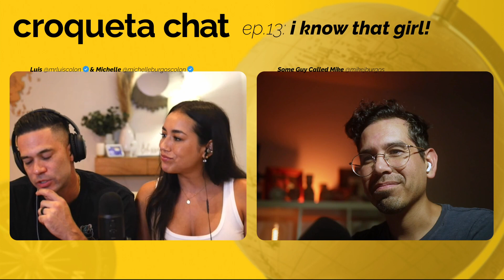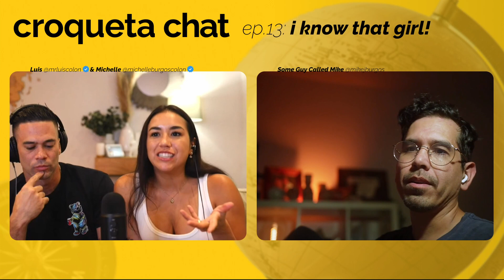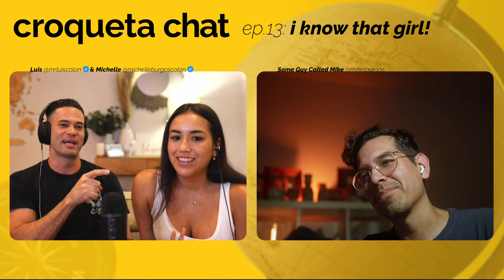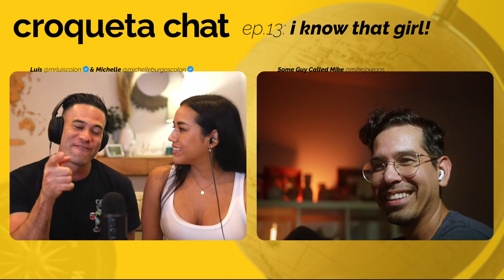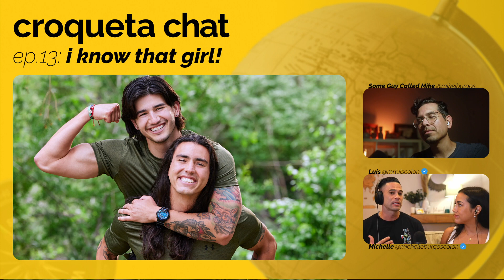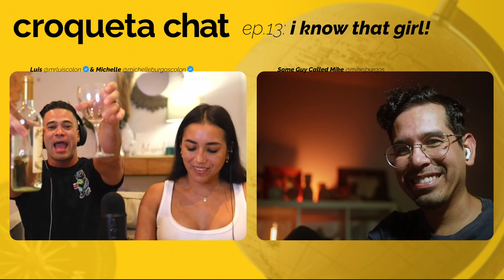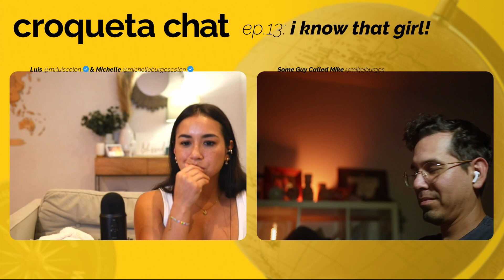I know that girl! - Amazing Race S35 E00 - Croqueta Chat Ep13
This week on Croqueta chat we're BAAAAAAACK! We go through the whole line-up on the Amazing Race Season 35, and... wait a second... they recognize that girl?!?! Keep listening to find out! We also talk to Luis & Michelle, but they’re not as interesting.

Michelle Burgos Colon - @michelleburgoscolon
Luis Colon - @mrluiscolon
Michael Burgos - @mikejburgos

Special Thanks:
CBS
Amazing Race Productions
Worldrace Productions

7DIDU0RMSAPUXPOB